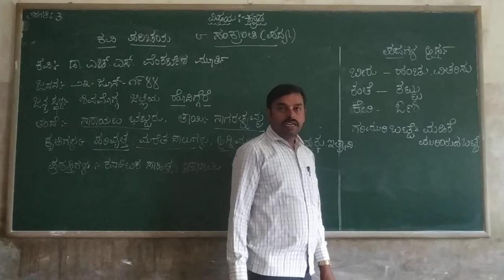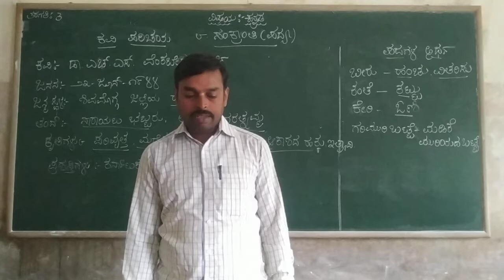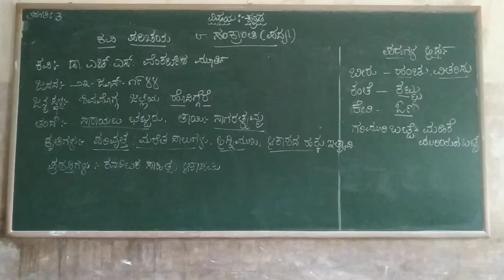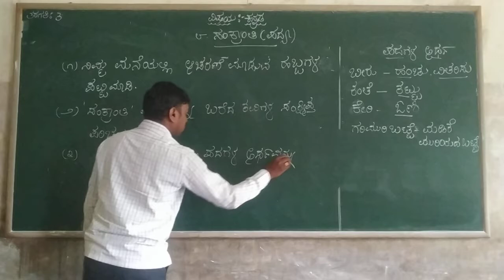3rd Kannada Sankranthi Poem Part 1 Class by Prashanth K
3rd Kannada Sankranthi Poem Part 1 Class by Prashanth K